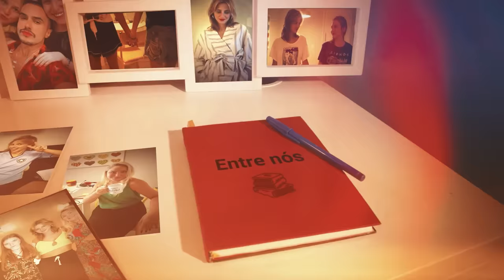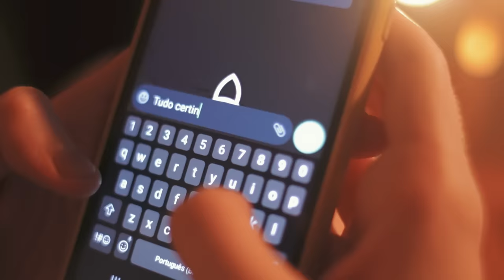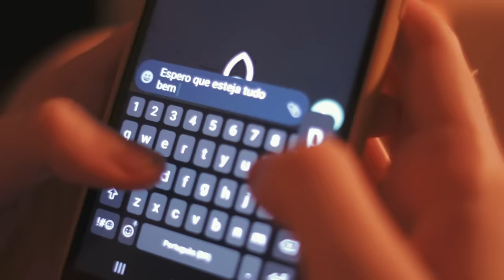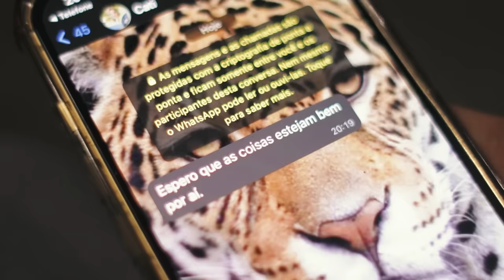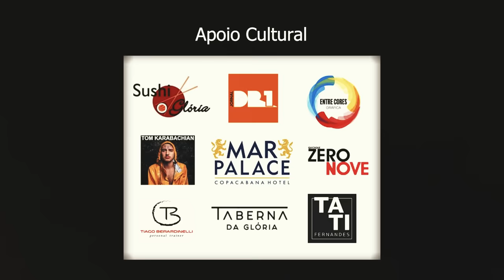ENTRE NÓS - Episódio 04 - T1 | Lesbian Webseries | LGBTQIAP+ (With subtitles)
Quer continuar acompanhando essa história?
Apoio recorrente!

Apoio Pontual!
Através do apoio de vocês, vamos poder produzir a segunda temporada!

Uma WebSérie de Mariana Berardinelli

Elenco:
Una Plok
Katerina Amsler
Rodrigo Tardelli
Joana Infante
Michelle Raja Gebara
Allan Bezerra

Roteiro e Direção:
Mariana Berardinelli

Direção de Fotografia:
Allan Bezerra

Som Direto:
João Vieira

Edição:
Mariana Berardinelli
Allan Bezerra

Trilha Sonora:
Você Venceu - Tom Karabachian
Não posso existir - Ponto Vital

Quer ouvir a música tema da série na voz do Rodrigo Tardelli?